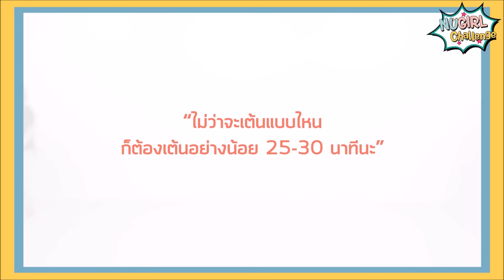ออกกำลังกายสายแดนซ์ เต้นแบบไหนก็เบิร์นได้ | NUGIRL CHALLENGE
วันที่ 3 ของการ Challenge นับแคลอรี่ลดน้ำหนัก พี่แอนเจและพี่จูเนียร์ เสริมทัพด้วยพี่แพรว NUGIRL จะชวนมาเต้นออกกำลังกายตามสไตล์ที่แต่ละคนชอบ งานนี้สายย่อต้องชอบแน่ๆ โดยการเต้นจะมีทั้งหมด 5 สไตล์
1. เต้นแบบเบิร์นอยากจริงจัง เป็นท่าเต้นที่ใช้เบิร์นสัดส่วนต่างๆ นิยมเต้นกันในคลาสฟิตเนส
2. เต้นแบบโคเวอร์แดนซ์ ใสๆ สาวเกาหลีต้องชอบเพราะแค่เปิดเพลงของศิลปินที่ชอบ แล้วฝึกท่าเต้นตาม ดีต่อใจ และดีต่อหุ่นด้วย!
3. เต้นแบบแอโรบิคหน้าห้าง สายประหยัดอยากเต้นแบบจริงจัง แต่ไม่มีตังเข้าฟิตเนส ก็มาที่หน้าห้างได้เลย เขามีครูสอนทุกเย็น!
4. เต้นแบบงานวัด สายย่อเตรียมตัวออกสเตป เพราะท่าเต้นงานวัดแต่ละท่า เบิร์นต้นขาได้เป็นอย่างดี เพราะย่ออย่างเดียว
5. เต้นแบบฟรีสไตล์ งัดมาทุกท่า มีท่าอะไรอยู่ในใจ จงเปิดเพลงแล้วเต้นตามชอบ!
แต่ละสไตล์จะต้องเต้นอย่างน้อย 20 - 30 นาทีเพื่อให้การเบิร์นมีประสิทธิภาพ
พี่แอนเจ พี่จูเนียร์และพี่แพรวก็เต้นจนเพลียกันไปข้างเลยทีเดียว!

ติดตาม Challenge การนับแคลอรี่ลดน้ำหนักได้ที่ Facebook page: NUGIRL by Dek-D.com
ทุกวันเวลา 15:00 น.
มาดูวิธีคำนวนว่าเราต้องกินวันละกี่แคลอรี่ได้ที่ลิ้งค์นี้
เริ่มนับแคอลรี่วันที่ 2